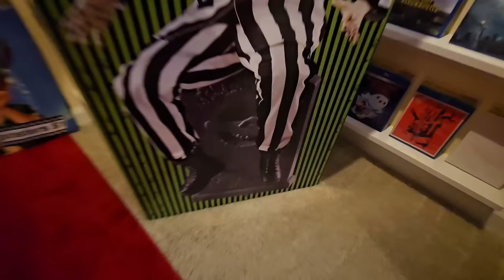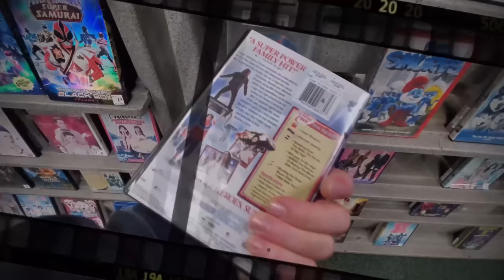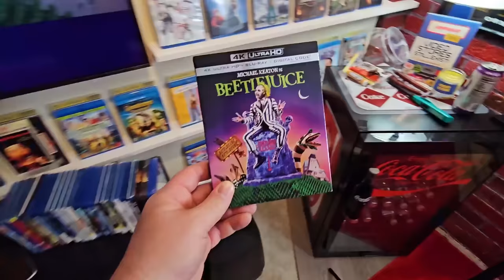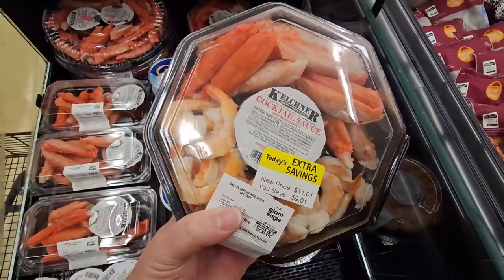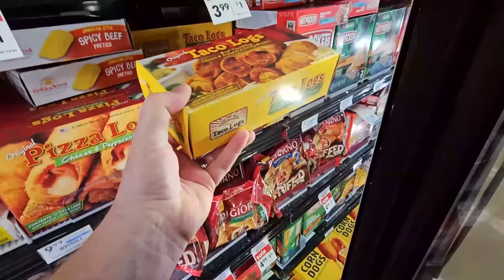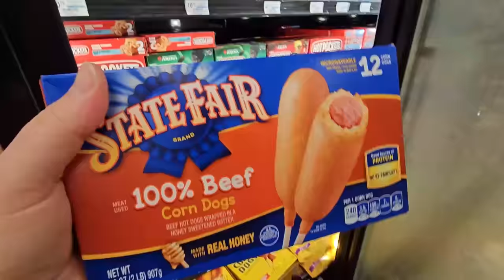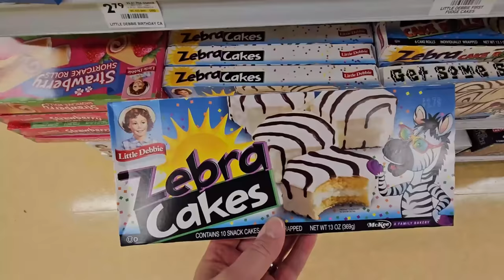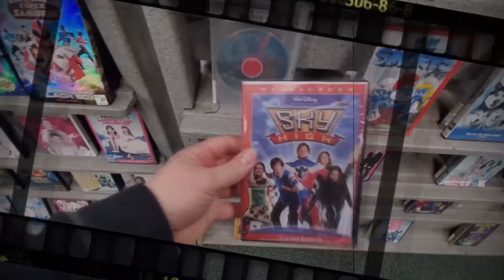BEETLEJUICE with SNACK CAKE SANDWORMS !! Saturday Night Snack and a Movie